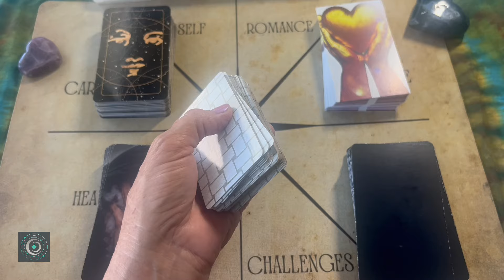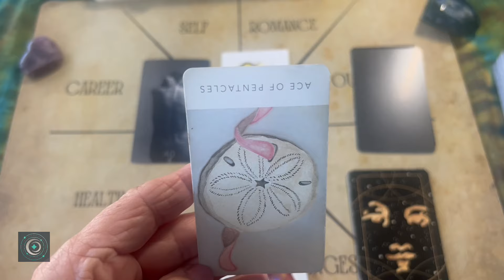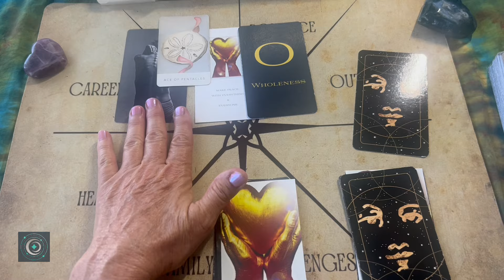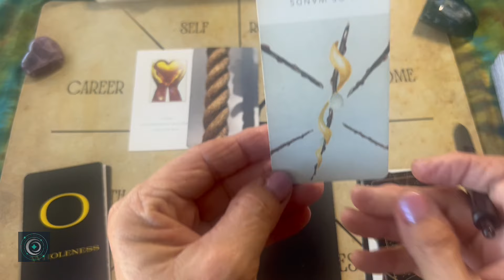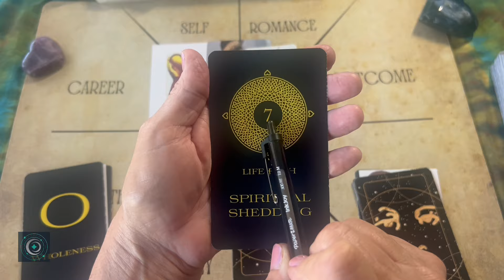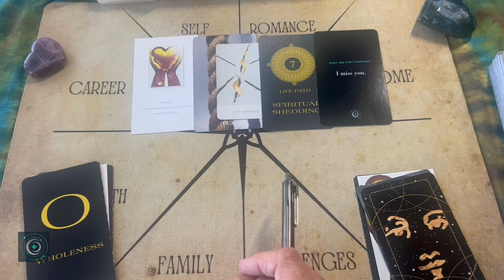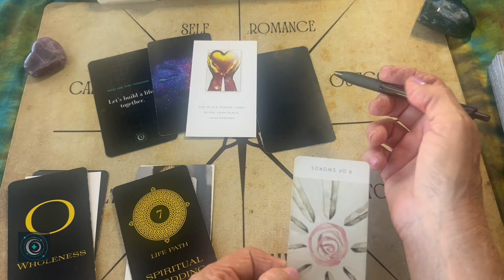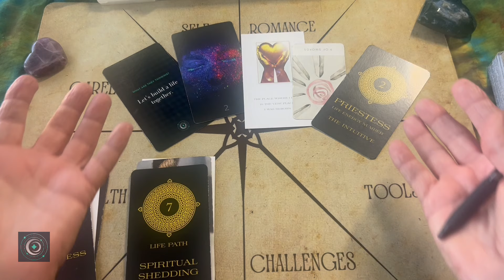Pick A Card With Full Moon Intentions | Let Go - Let In | Spiritual Guidance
The cards in this reading and the messages are truly special. Use your intuition to guide you through the messages. ⭐️⭐️⭐️

⏰ Here are timestamps to help you navigate the groups:
00:00 Intro - Choose 1, 2, 3 or mix!
01:22 Hand 1
04:54 Heart 2
10:24 Moon Face 3

📌 To schedule a reading, check out Oracle cards, blogs and more, please refer to my Linktree